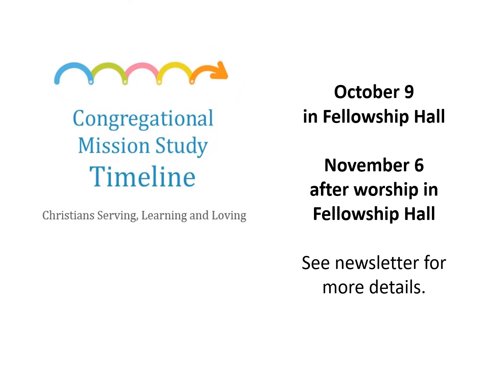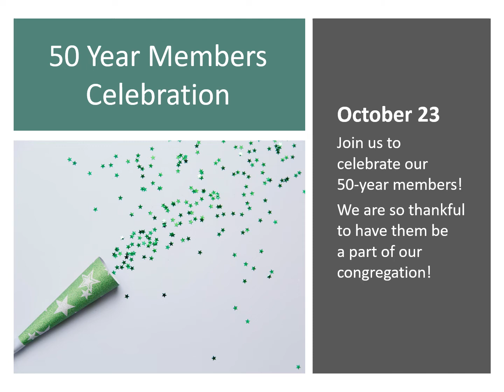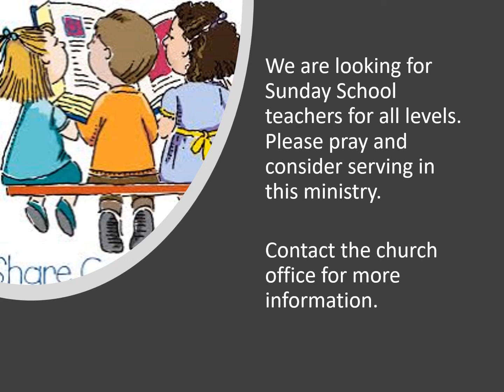First Presbyterian Church, Fond du Lac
What is happening at First Presbyterian Church this Sunday and the coming week?